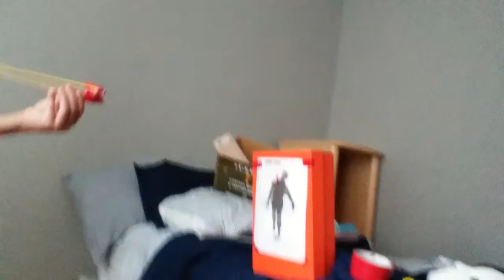Nice shot.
Just a little video hope you enjoy and please comment on my and my friends video's.